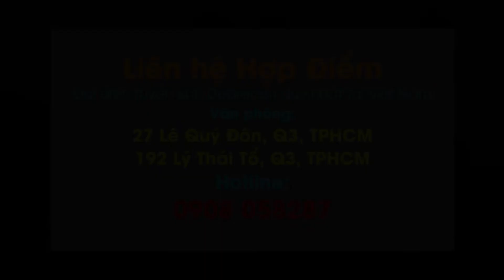SINH VIÊN CHIA SẺ KINH NGHIỆM THI ĐẦU VÀO ĐH DEBRECEN NGÀNH Y- DƯỢC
CHÚC MỪNG 16 TÂN KHOA TRÚNG TUYỂN ĐẠI HỌC DEBRECEN HUNGARY

Công ty Hợp Điểm, đại diện tuyển sinh ĐH Debrecen Hungary tại Việt Nam, chúc mừng 16 bạn (đang là HS lớp 11, 12 & SV năm 1) đã vượt qua kỳ kiểm tra & phỏng vấn của trường ĐH Debrecen Hungary, tổ chức ngày 16/3/2021 vừa qua. Trong đó, có 13 bạn trúng tuyển ngành Y, 2 bạn ngành Dược & 1 bạn ngành Vật Lý Trị Liệu.

Các bạn trúng tuyển kỳ kiểm tra này, sẽ bắt đầu nhập học từ tháng 9/2021.

Do tình hình Covid 19, nên nhà trường tiếp tục tổ chức thi viết và phỏng vấn qua Internet. Tuy nhiên, buổi thi diễn ra cùng lúc tại Hà Nội, TPHCM đều thành công. Các bạn đều quen với việc làm bài và hỏi đáp online bằng tiếng Anh với các Giáo sư Debrecen.

Để theo học tại trường ĐH Debrecen, đối tượng dự tuyển là SV, HS lớp 12, tiếng Anh tốt. Tuy nhiên, đối với các bạn HS ngay từ giai đoạn lớp 11 mong muốn dự tuyển vẫn có thể tham gia nếu tự tin vào kiến thức Lý Hóa Sinh của mình. Với các ngành Y Nha Dược, các ứng viên sẽ tham dự kiểm tra viết các môn Sinh, Lý, Hóa bằng tiếng Anh và phỏng vấn trực tiếp với đại diện nhà trường. Nhằm hỗ trợ kiến thức cho các bạn trước kỳ kiểm tra tổ chức vào tháng 7/2021, Hợp Điểm tổ chức thường xuyên  lớp ôn tập bằng tiếng Anh các môn Lý – Hóa – Sinh, học trực tiếp hoặc online.

Được biết, học phí các ngành liên quan y tế (Y - Nha - Dược, Sinh học phân tử, Y tế Công cộng, Vật lý trị liệu) chỉ bằng 1/3 các nước Âu Mỹ, Úc, New Zealand và Singapore. Với các ngành Y - Nha - Dược, sinh viên giỏi từ năm thứ hai có cơ hội giành học bổng từ 5 – 30% học phí.

Từ năm 2004 đến nay đã có hơn 350 bạn trẻ VN đang theo học các chương trình giảng dạy Y tế và nhiều ngành khác bằng tiếng Anh tại ĐH Debrecen. Trong đó có hơn 60 sinh viên theo học diện Học bổng toàn phần của Chính phủ Hungary. Số còn lại, theo học tự túc với học phí ưu đãi và học bổng trợ giúp của nhà trường. Nhiều bạn trẻ VN tốt nghiệp ĐH Debrecen đã & đang làm việc ở các nước Âu Mỹ, Việt Nam.

Fanpage: Du Học Debrecen
FB Group: THÍCH DEBRECEN & I LOVE HEALTH CARE & I LOVE I.SCHOLARSHIP